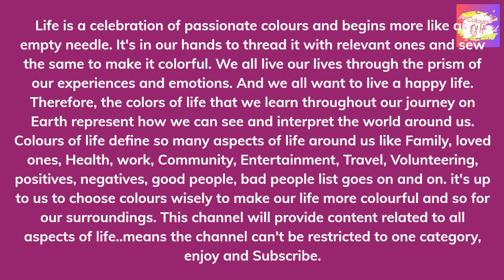Escape the Ordinary: Exploring the Vibrant Colours of Life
Explore a vibrant tapestry of life topics on @colours.oflife We delve into family, health, careers, travel, volunteering, and more, providing unique, informative videos created with integrity and careful research.

Learn from diverse perspectives and discover ways to enrich your own life journey. We believe life is a blank canvas, ready to be filled with the colours of your passions and experiences. We support you whether you seek positive inspiration or insightful discussions about challenges.